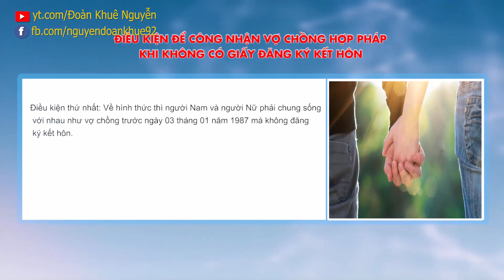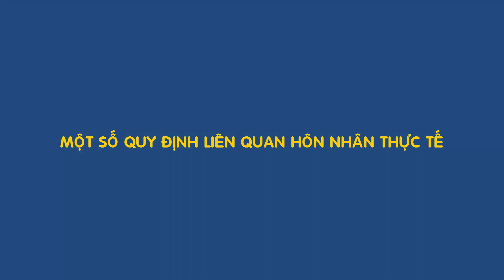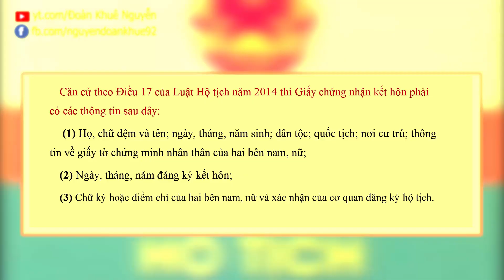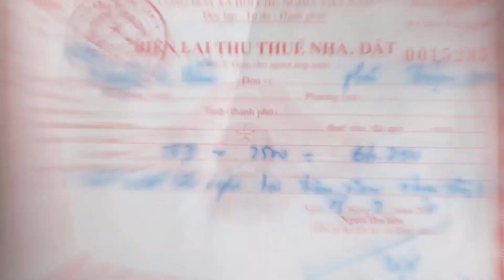Quy định về hôn nhân thực tế của Vợ Chồng trước năm 1987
Kênh Nguyễn Đoàn Khuê chia sẻ một số nội liên quan hôn nhân thực tế, không có giấy đăng ký kết hôn nhưng vẫn được Nhà nước công nhận là vợ chồng hợp pháp, cụ thể như sau:
- Có rất nhiều quan điểm khác nhau về cách xác định hôn nhân thực tế, tuy nhiên hầu hết các quan điểm đều yêu cầu người Nam và người Nữ đáp ứng đầy đủ hai điều kiện sau:
+ Điều kiện thứ nhất: Về hình thức thì người Nam và người Nữ phải chung sống với nhau như vợ chồng trước ngày 03 tháng 01 năm 1987 mà không đăng ký kết hôn.
+ Điều kiện thứ hai: Người Nam và người Nữ phải tuân thủ đầy đủ điều kiện kết hôn theo quy định của Luật Hôn nhân và Gia đình.
- Bên cạnh đó, thời điểm người Nam và người Nữ bắt đầu chung sống với nhau như Vợ Chồng là ngày họ tổ chức lễ cưới hoặc ngày họ về chung sống với nhau được gia đình chấp nhận hoặc ngày họ về chung sống với nhau được người khác hay tổ chức chứng kiến hoặc ngày họ thực sự bắt đầu chung sống với nhau, chăm sóc, giúp đỡ nhau, cùng nhau xây dựng gia đình.

CHUYỂN KHOẢN GIÚP ỦNG HỘ KÊNH HOẠT ĐỘNG:
- Chủ tài khoản: Nguyễn Đoàn Khuê
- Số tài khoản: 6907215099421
- Tên ngân hàng: Ngân hàng Nông nghiệp & Phát triển nông thôn